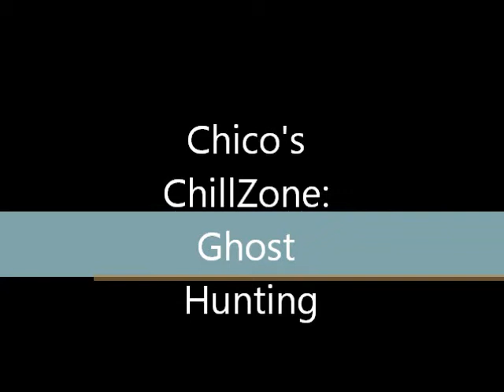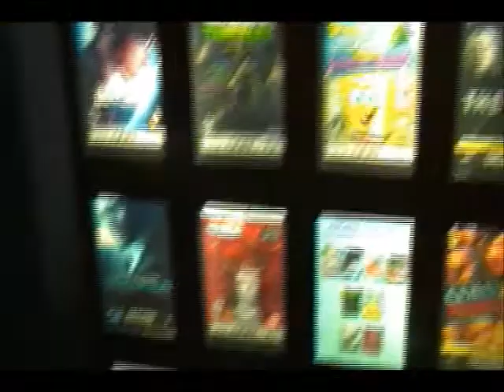Chico's ChillZone: Ghost Hunting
In this week's edition of Chico's ChillZone, Chico travels to St. Augustine to do some ghost hunting